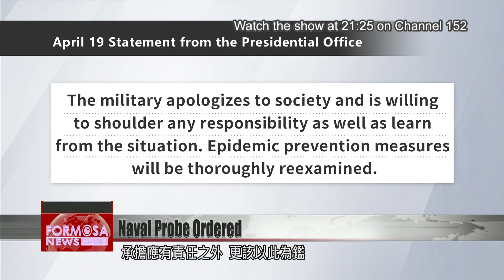President Tsai orders naval probe after cluster outbreak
Amid the naval cluster outbreak, the military is facing criticism for being lax with its coronavirus measures. Navy sailors had gotten on and off the ship though it was meant to be sealed for quarantine. In addition, photos have surfaced on social media showing sailors working in Palau without wearing face masks. President Tsai Ing-wen has asked the defense ministry to investigate and to hold those responsible to account.  When the “Fleet of Friendship” returned to Taiwan, the president waved from ashore. She kept a safe distance from the Panshih vessel as a coronavirus precaution. But in the end, she was exposed to a virus risk much closer to home.That risk was her chief of the general staff. On March 15, he presided at ceremony for sailors who completed quarantine that day. He had been surrounded by sailors who had been in close contact with confirmed cases. The following day, he attended a routine meeting at the president’s residence. The Presidential Office has released a statement saying that Tsai and Huang kept a distance of at least 1.5 meters at all times. All participants at the meeting passed a fever screening. Shoes and hands were disinfected, and they all wore face masks throughout the meeting.Ting Yun-kungPresidential Office spokesmanOf course, we’re treating this matter with the most stringent protocol. There is a team of medical experts monitoring the president’s health at all times. The president says it’s very regrettable that that the “Fleet of Friendship” outbreak has become a public concern.The government said that the military, besides apologizing and taking responsibility for its oversight, needed to learn from the incident and fully cooperate with the Central Epidemic Command Center to prevent further spread of the disease. The president also asked the Ministry of National Defense to launch a probe into the matter.Chao Tien-linDPP lawmakerThe Executive Yuan shouldn’t let the Ministry of National Defense conduct an investigation on itself. The Ministry of National Defense is the subject of this investigation.The Legislative Yuan’s Foreign and National Defense Committee requested that the Ministry of National Defense and Navy Command deliver a report on matter at the legislature on Wednesday.